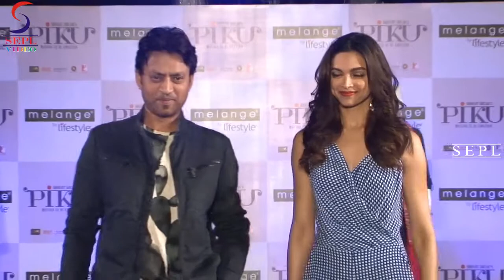Deepika Padukone & Soojit Sircar Unveiled The 'Piku Melange Collection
Mumbai: Actress Deepika Padukone along with 'Piku' co-star Irrfan Khan and director Shoojit Sircar unveiled the 'Piku Melange Collection', an ethnic fusion collection from Melange by clothing brand Lifestyle.
The collection takes inspiration from Deepika's carefree, modern meets ethnic styling in the upcoming family comedy drama and aims at giving consumers access to their favourite Bollywood superstar's style as seen in the movie, read a statement.
Bringing fans closer to their dreams of looking like Deepika, five consumers were given the opportunity to walk the ramp dressed in different ensembles from the collection.